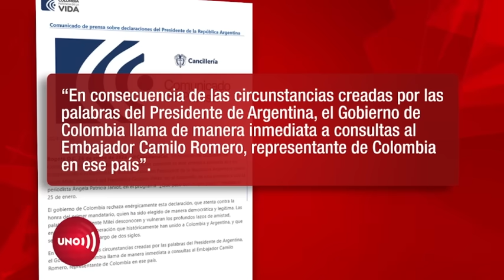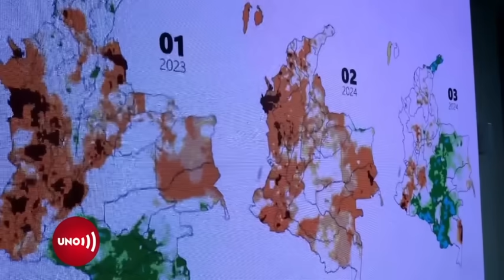Milei insulta a Petro mientras este se desespera con saliente fiscal Barbosa | Noticias UNO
Nuestras redes:
Página web: Noticiasuno.com
Kwai: noticiasunocolombia
YoSoyLaRedIndependiente en redes